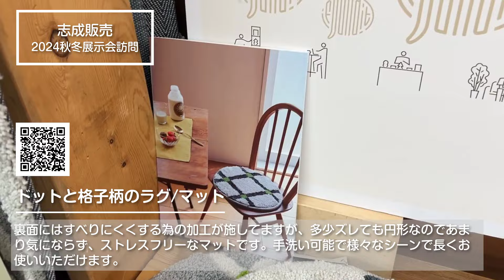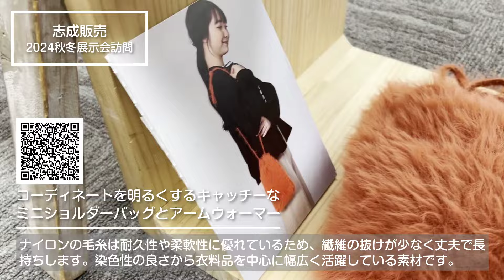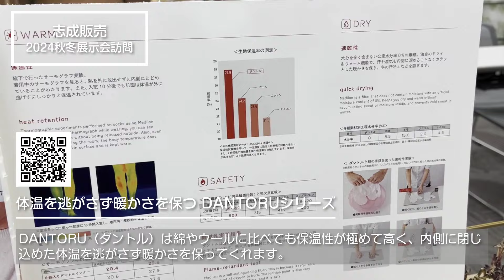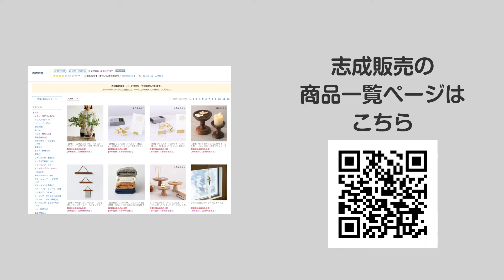「志成販売」の温かみのあるお正月・クリスマス雑貨や環境に優しいニットなど秋冬新作商品のご紹介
2024年7月26日（金）15時00分～「志成販売」が提案する秋冬先行予約商品のお正月・クリスマス雑貨や環境に優しい服飾雑貨などを卸・仕入れサイト「スーパーデリバリー」の公式YouTubeチャンネルにてご紹介します！